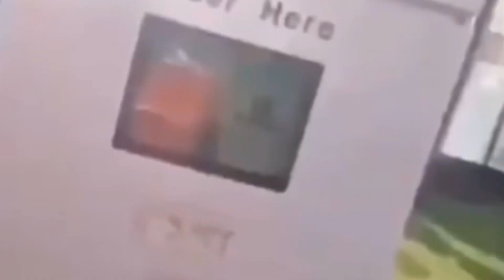The Worst-er Video on Castellum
A video even worse than the worst video on Castellum.